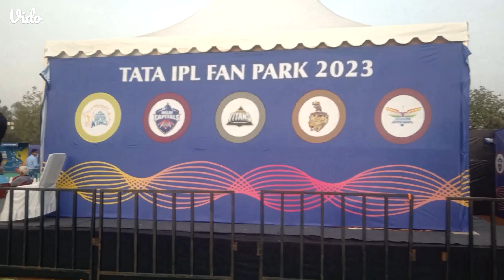TATA IPL#FAN PARK 2023#BHILAI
Tata ipl fan park 2023 organised by bcci